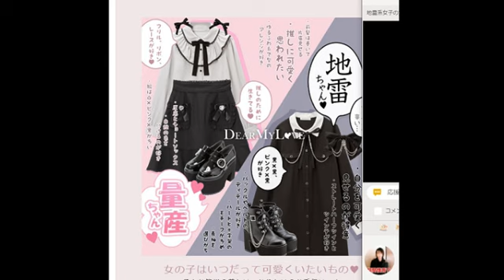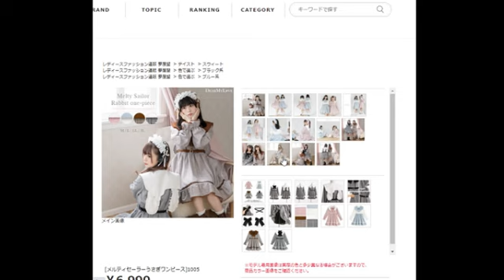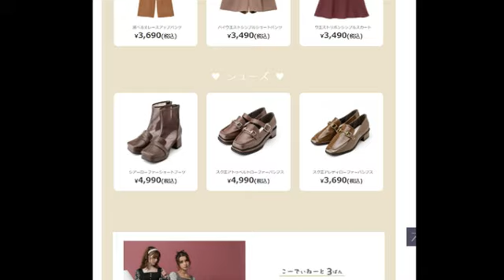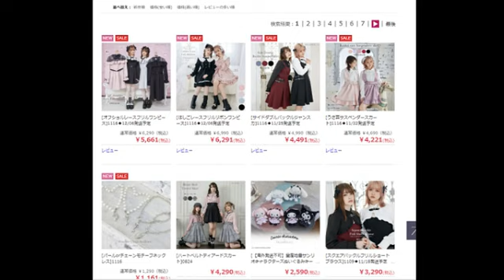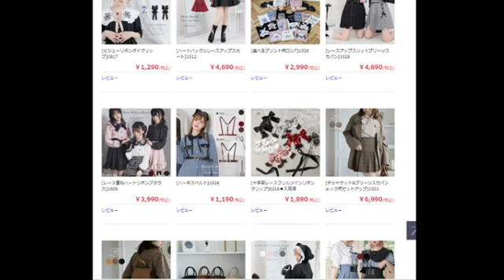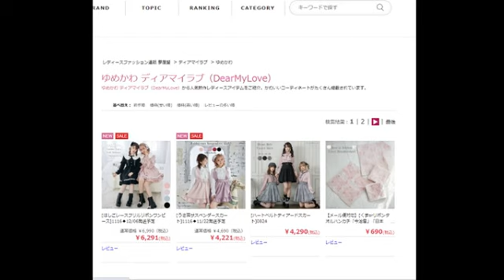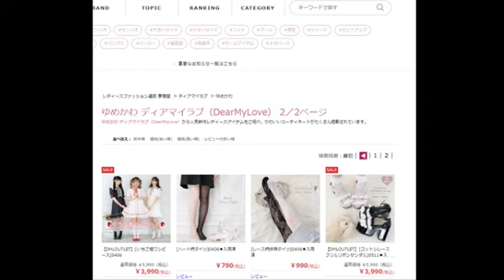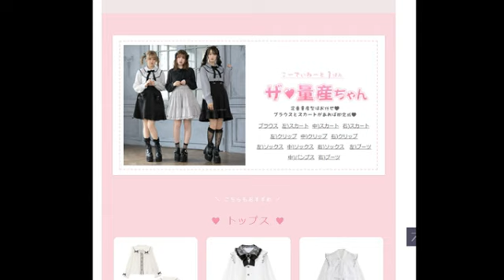【関慎吾】乙女チックな慎吾20211116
今度は地雷系女子になりたい慎吾